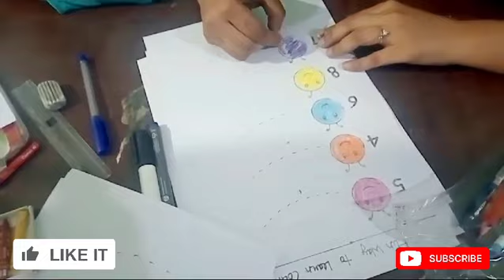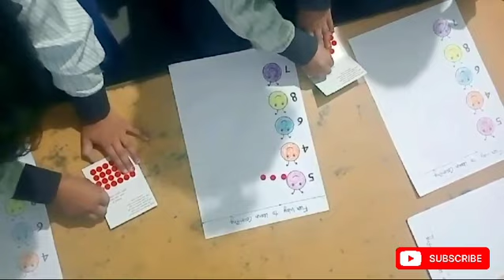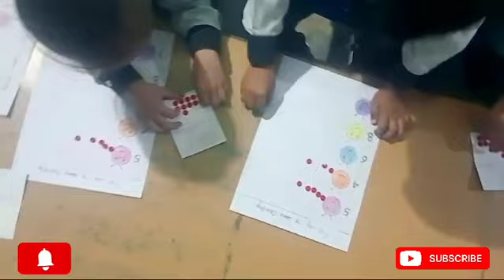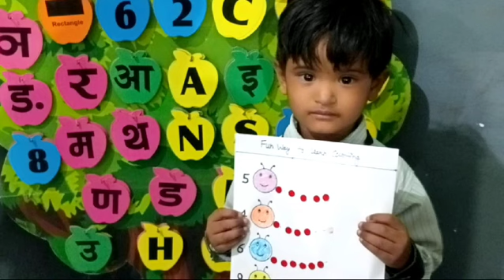learning activity| learning with fun| kindergarten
fun. songs
counting to 100
counting by fives
fun. carry on
kid songs
counting to 100 songs for kindergarte
count to 100 everyday
dj cool count to 100
numbers for children and
count 100